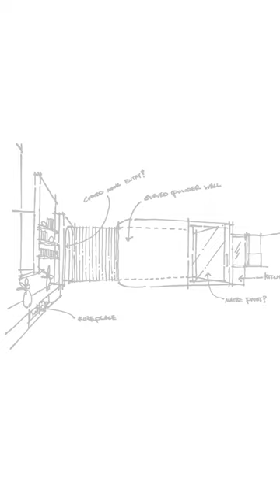Should you charge hourly or project based?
▬▬▬▬▬ Downloads ▬▬▬▬▬

+architecture brush set
+scaled templates
+case studies files
+color palette
+furniture templates
+tree templates
+people templates
+procreate portfolio

▬▬▬▬▬ About me ▬▬▬▬▬

Hey, I’m Henry Gao👋. I help architects and interior designers draw better, design faster, and be more creative using the iPad. This is a process that I have developed and refined since 2016, one that will free you from a traditional office environment, and increase your efficiency, while leveling up your hand drawing abilities.

▬▬▬▬▬ Newsletter ▬▬▬▬▬

I want to make this newsletter to serve you the best way I can. You can expect goodies every so often – things you won’t find on my Youtube channel, whether it’s a video, a blog post, something inspirational, or a special offer just for my email subscribers.

▬▬▬▬▬ iPad Accessories (my genuine recommendations) ▬▬▬▬▬

Screen protector
Apple Pencil Sleeve
Sketchboard Pro

By using them, I earn a small fee for your purchase. It does not cost you anything extra. They help me to be able to create more videos for you. Thank you for the support!